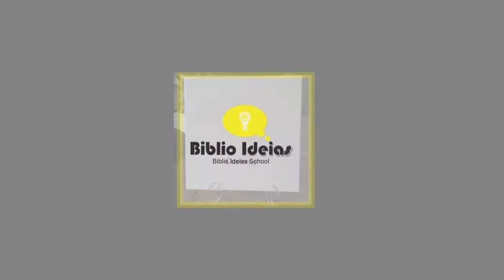O poder do coworking por Jasmin Walsh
Jasmin Walsh, Criativa, Body Painter, Tatuadora, mãe empreendedora de um casal de filhos, que estudam desenho no coworking, conta sua opinião acerca dessa nova forma de trabalhar, proposta pela Economia Criativa, Economia Colaborativa.